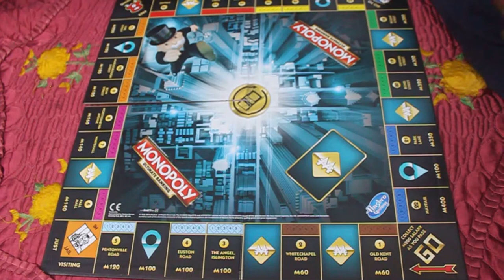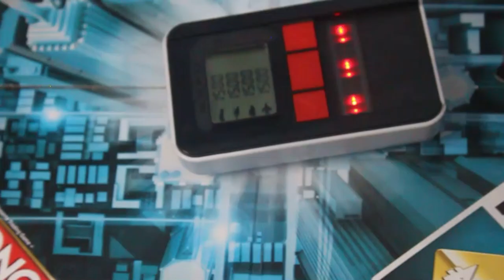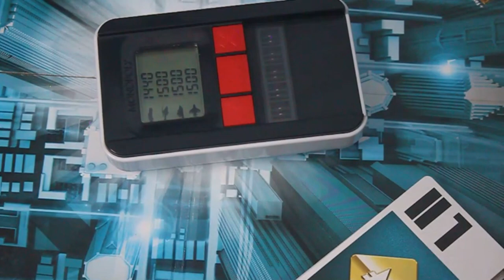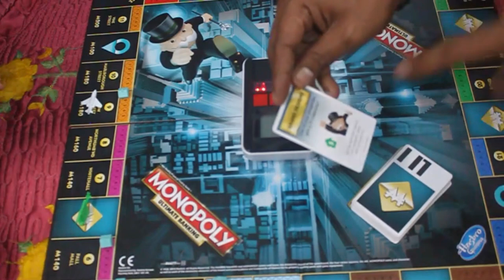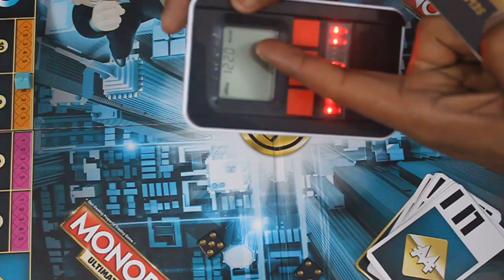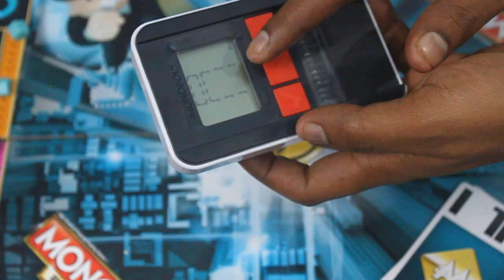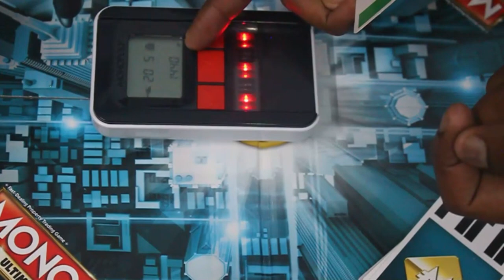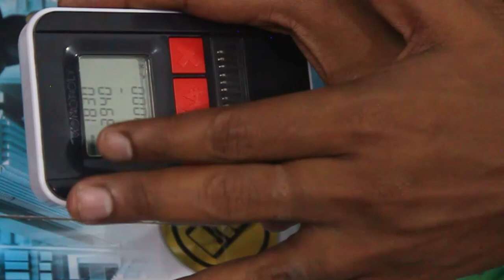How to play Monopoly in tamil|Monopoly ultimate banking|Detail about monopoly game|kids monopolygame